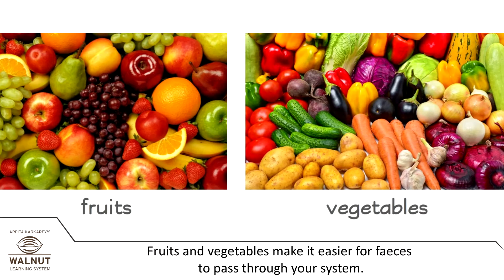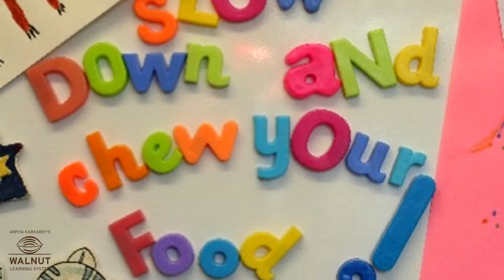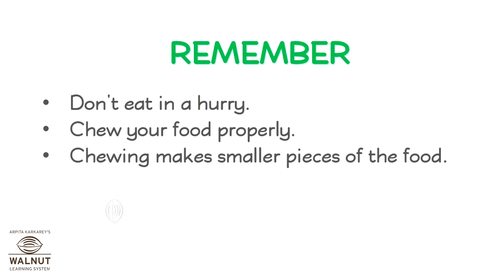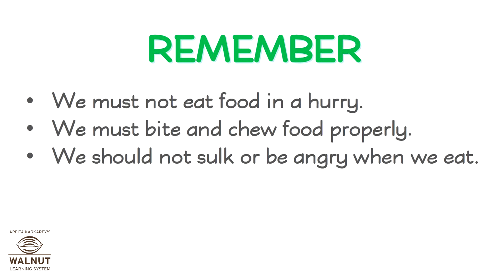5 Science - Digestion of food - Taking care of the digestive system